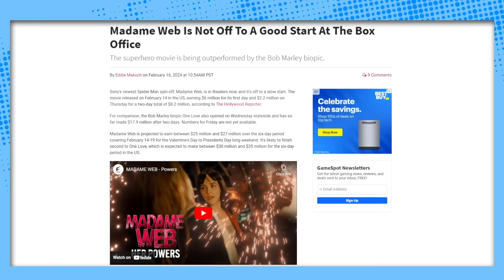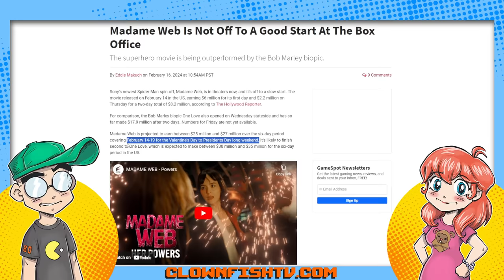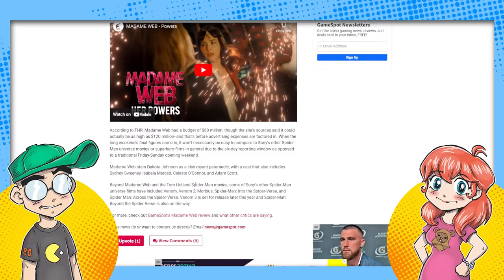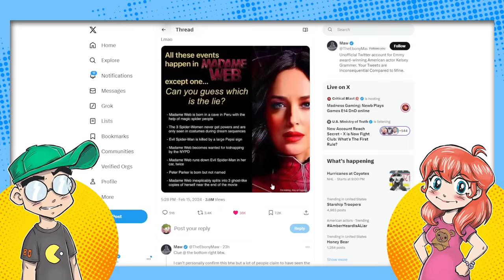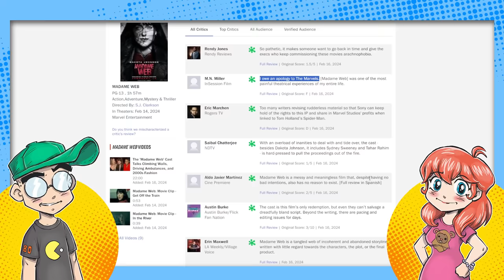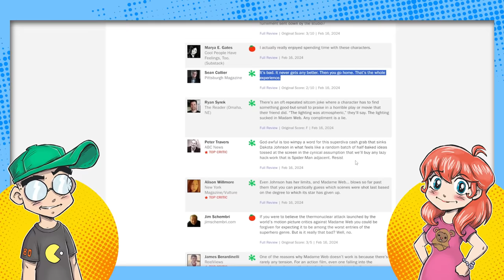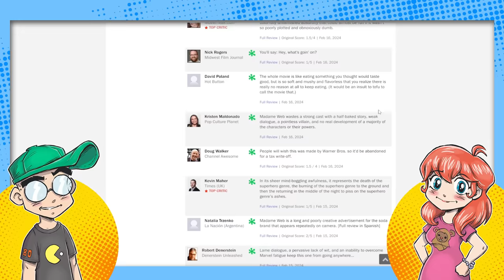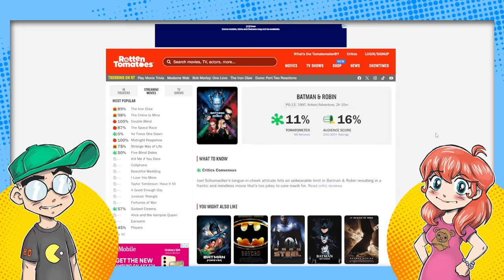Madame Web Opening DISASTER! Almost as Bad as Batman & Robin?!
Madame Web opens low... almost as low as its Rotten Tomatoes score, which is currently only 2% above Batman & Robin. Is Sony TRYING to lose money here, or what?

Additional Context:
In the ever-turbulent sea of superhero cinema, Sony's latest voyage, "Madame Web," has hit a squall that might just sink its box office hopes before it could even properly set sail. Opening to numbers that could generously be described as underwhelming, "Madame Web" is floundering in waters almost as chilly as its reception on Rotten Tomatoes. With a score that hovers a mere 2% above the infamous "Batman & Robin" (yes, the one with the bat-nipples and ice puns aplenty), one has to wonder if Sony's map was missing a few crucial details.

"Batman & Robin," for those who have mercifully forgotten, is often cited as a low point in superhero cinema, a film so maligned that it became a punchline for what not to do when adapting comics to the big screen. To be mentioned in the same breath is, to put it mildly, not a badge of honor. Yet, here we are, with "Madame Web" teetering on the edge of joining that not-so-prestigious club.

Is Sony trying to lose money, you ask? On the surface, it seems like a question that answers itself. No studio sets out with the intention of taking a financial dive, especially not with a property that's part of the ever-lucrative Spider-Man universe. Yet, the decisions that led to this point are worth scrutinizing. From casting choices to marketing strategies and perhaps most critically, the creative direction of the film itself, every step in the journey of "Madame Web" to the big screen could offer clues as to why it's stumbling now.

The superhero genre, despite being seemingly bulletproof at the box office, is not without its kryptonite. Audiences have grown savvier, expectations have soared, and the tolerance for mediocrity has diminished. In a landscape dominated by giants like Marvel Studios, which has finely tuned its formula for both critical and commercial success, any misstep is magnified. "Madame Web," it seems, has not only misstepped but may have taken a tumble down the stairs.